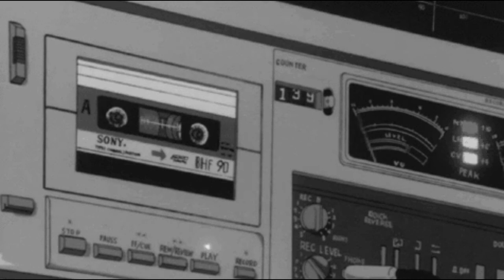Lo-Fi Tape Player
So Relaxing — Music to work, study, relax or sleep. Enjoy Low Fidelity Music 🎶 beautiful videos at Hi Resolution.